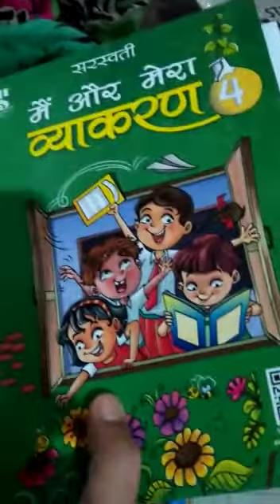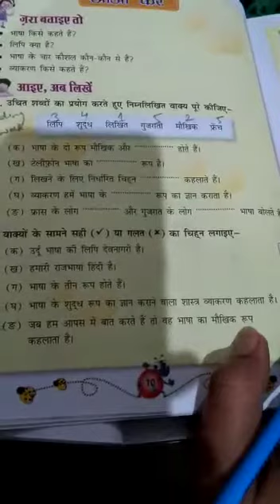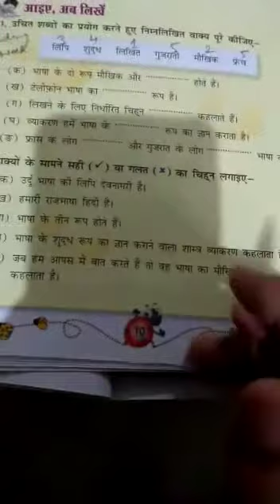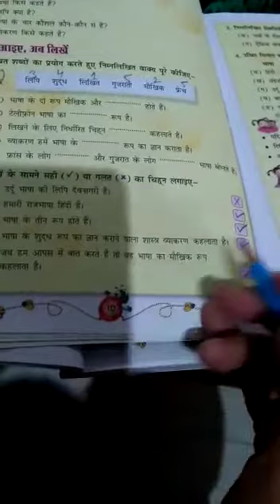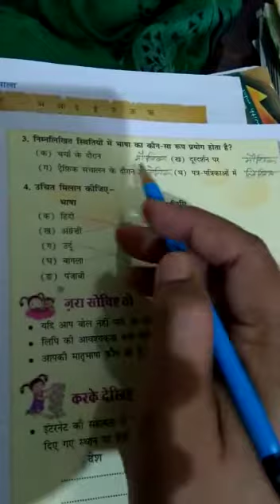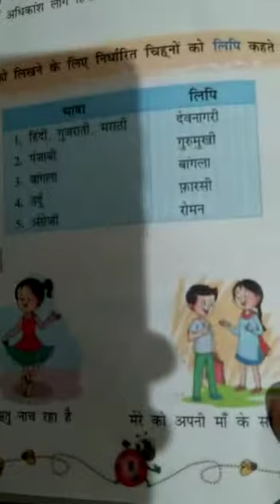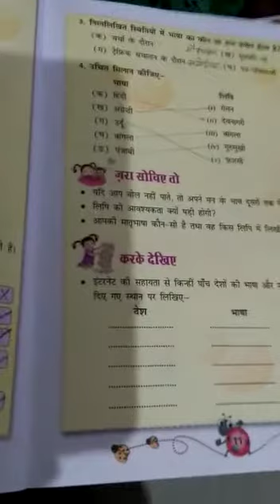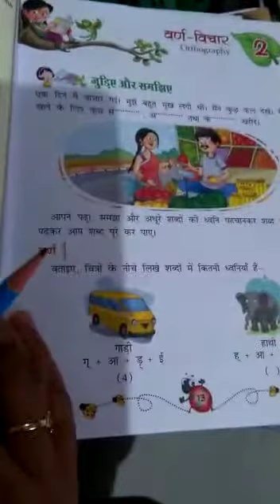Class 4th Hindi Grammar, भाषा Bookwork